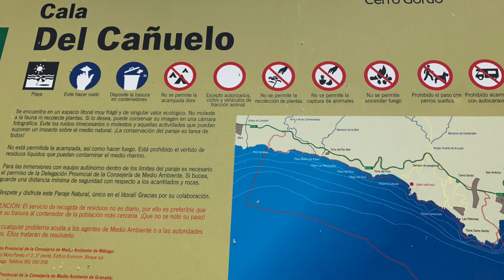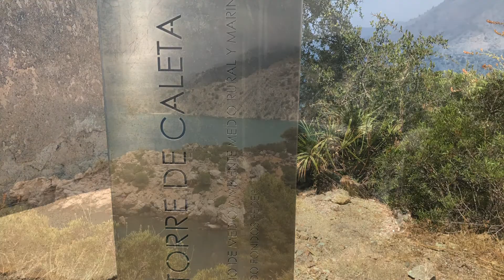EL CAÑUELO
Ruta que desciende a la playa del Cañuelo (Málaga), la atraviesa, sube al monte, para descender de nuevo a la playa Cantarriján (Granada). Y de allí, regreso hacia el Cañuelo para descansar, bañarte y tomar un ratito el sol tumbada sobre suaves piedras calientes.
En esta ocasión, la ruta desciende a la playa del Cañuelo (Málaga), para atravesarla y subir al monte rumbo a la playa Cantarriján. Desde allí, regreso al Cañuelo para descansar, darte un merecido baño y tumbarte un ratito bajo el sol sobre suaves piedras calientes. Todo un un relax regalo de la naturaleza.

Y de regreso, una parada para visitar el antiguo Ingenio de Maro, actualmente abandonado. Fue una fábrica de azúcar que funcionó desde el siglo XVI hasta el siglo XIX. El estado actual te lleva a imaginar un moderno centro cultural para investigaciones artísticas (al menos así lo veo, no estaría mal ¿eh?).